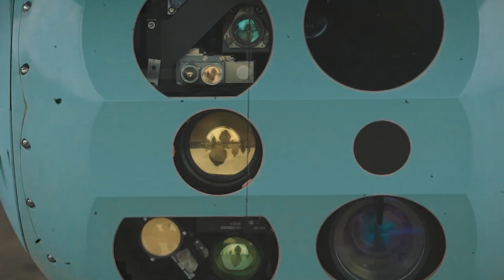THE FEROCITY OF THE K-52 ALLIGATOR HELICOPTER, THE HUNTER.